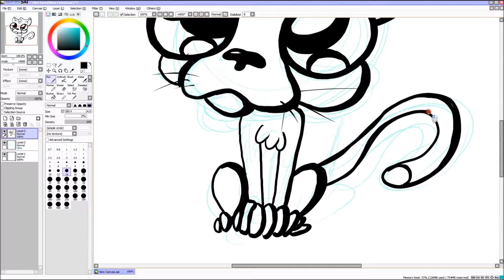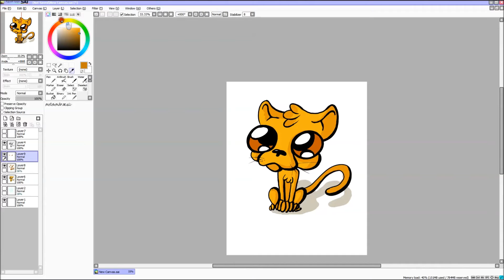Speedpaint FooFie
Practicing making new characters with new color schemes